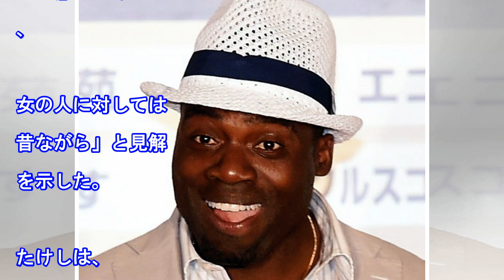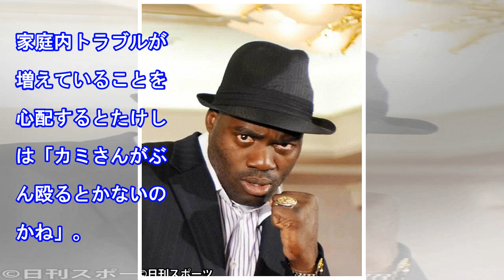たけし「男尊女卑って感じ」ボビー容疑者に言及